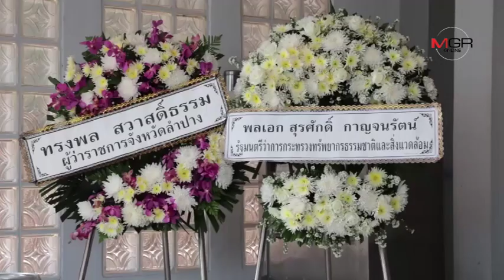เศร้าสลด!รองอธิบดีกรมอุทยานฯนำคณะส่งเสือไฟโคราชกลับบ้าน เผยปีนี้ไฟป่าทำสูญเสียกำลังพลถึง 8 รายแล้ว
เศร้าสลด!รองอธิบดีกรมอุทยานฯนำคณะส่งเสือไฟโคราชกลับบ้าน เผยปีนี้ไฟป่าทำสูญเสียกำลังพลถึง 8 รายแล้ว 11/04/2019